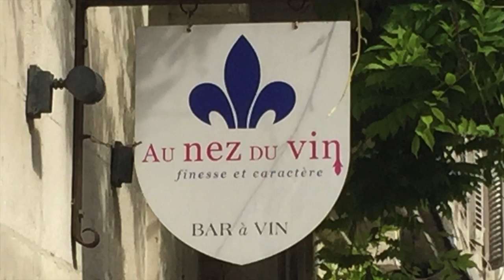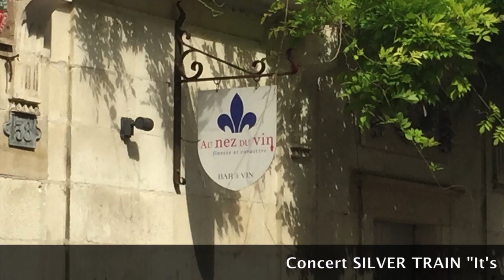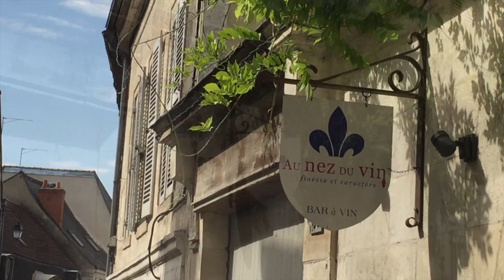SILVER TRAIN BACK IN BOURGES le 4 juillet 2015 Au nez du vin à Bourges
Cette vidéo traite de SILVER TRAIN BACK IN BOURGES samedi 4 juillet 2015 Bar au Nez du vin à Bourges